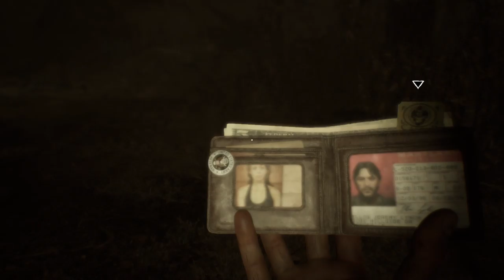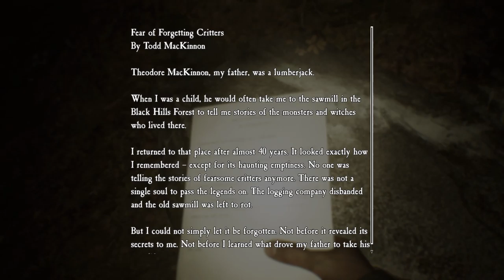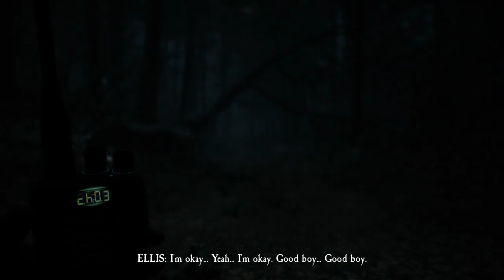Blair Witch Gameplay Part 2